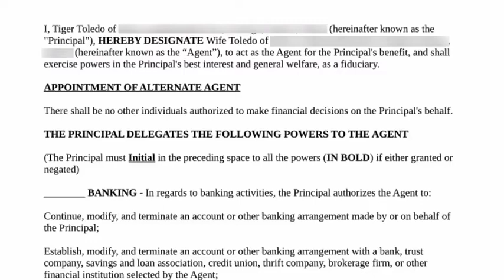How To Successfully Complete a Power of Attorney - Trailer